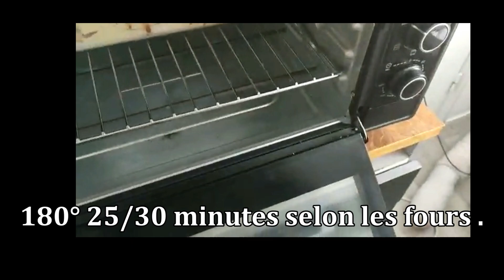Recipe for super marbled Oummi. unmissable!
5 eggs (separate the yolk from the white)
1 sachet of vanilla sugar
120 g of sugar
1 glass of milk (200ml)
1 pinch of salt
80 g of butter
500 g of flour
1 and a half packet of baking powder
50 gr of bitter cocoa (or 50 gr of chocolate).